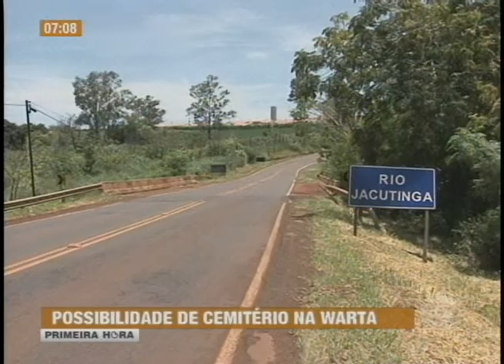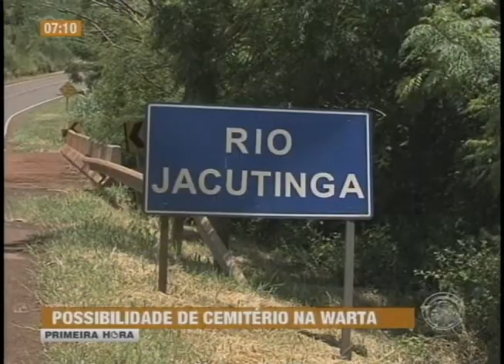Empresários e agricultores da Warta não querem cemitério no Distrito (13/01)